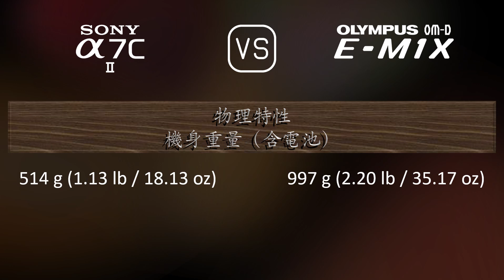Sony A7C II 與 Olympus OM-D E-M1X 的規格比較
本片是 Sony A7C II 與 Olympus OM-D E-M1X 的功能概述和規格比較 (comparison of specifications)，希望對您有所啟發。感謝您的支持。

00:25 推出
00:33 機身
00:40 影像感測器
01:01 影像
01:16 光學與對焦
01:41 屏幕
01:58 取景器
02:13 攝影功能
03:06 錄像功能
03:20 儲存
03:24 連接性
03:49 物理特性
04:07 雜項